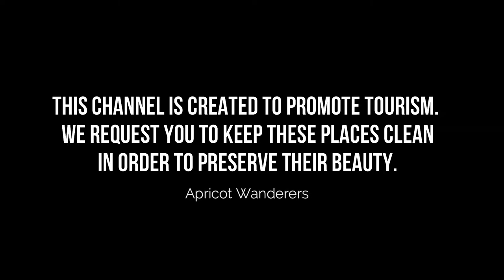Top 10 Places to Visit in Buenos Aires | Argentina - English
Buenos Aires is one of the biggest tourist attractions in Argentina having many best places in Buenos Aires. Buenos Aires is the most visited city in South America, and for good reason. More than 400 years old, the city is famous for its outstanding cultural life and its European-influenced architecture. That sensuous dance, the tango, was invented in Argentina, and Buenos Aires is a good place to take lessons or see it performed to perfection.

As Buenos Aires famous places has such a long history and covers a lot of ground, it means that there is a huge amount to see and do – but as best places in Buenos Aires is so well connected even if you only have one day in this city, because of a layover or a connecting flight, you can really pack in a lot. To help you even more, you can get a Buenos Aires beautiful places 1-Day Ticket.

If you are staying longer or visiting again, then the possibilities are almost unlimited: best places in Buenos Aires can take a whole day or two days, there are many recommended area tours or spend your time walking around and see what you can discover!

There are many beautiful places in Buenos Aires. Argentina has some of the best places in Buenos Aires. We collected data on the top 10 places to visit in Buenos Aires. There are many famous places in Buenos Aires and some of them are beautiful places in Buenos Aires. People from all over Argentina love these Buenos Aires beautiful places which are also Buenos Aires famous places. In this video, we will show you the beautiful places to visit in Buenos Aires.